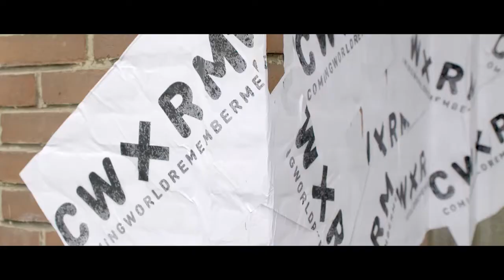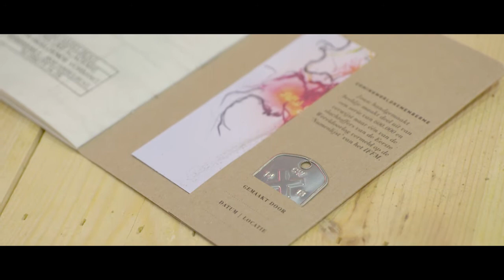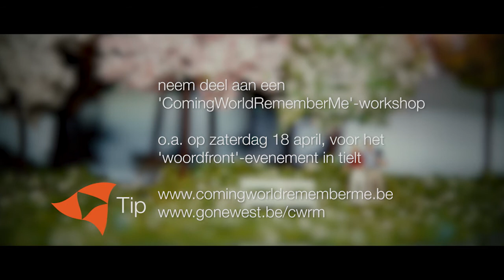Het Provinciaal Domein over beeldjesproject CWRM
In het kader van het 'Gone West' herdenkingsproject CWXRM (Coming World, Remember Me) brengt gedeputeerde Myriam Vanlerberghe een bezoek aan de stedelijke academie voor beeldende vorming in Harelbeke.